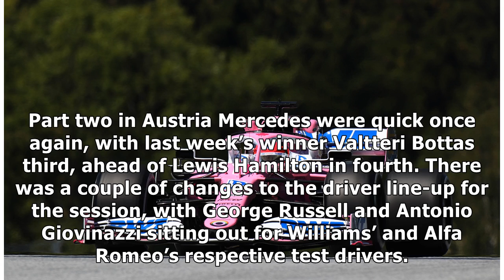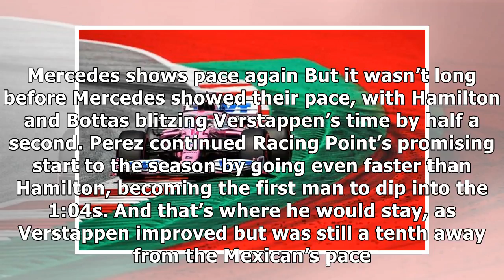Styrian GP FP1 Report: Perez quickest ahead of Verstappen!